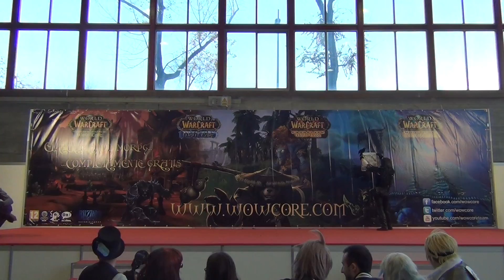[EsCosplay] Concurso Cosplay Expocómic 2015 - The Witcher